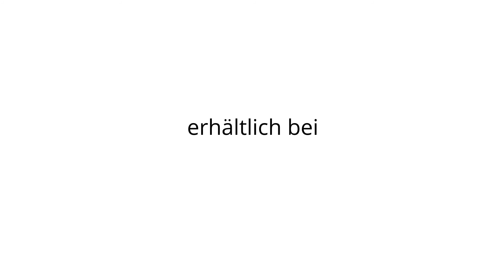SPLITBACK Schlafsofa mit Frej Holzarmlehnen von Innovation - mysofabed.de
Das Innovation Schlafsofa SPLITBACK FREJ mit Holzarmlehnen aus
schwarz gebeizten Eichenholz sorgt mit seinem einzigartigen Aussehen für sehr viel Aufmerksamkeit im jedem Wohnzimmer und kann auch abends als Schlafsofa mit einer Liegefläche von ca. 110x200 cm genutzt werden.

Der SPLITBACK Sessel von Innovation ist wunderbar vielseitig. Für sich alleine stellt er ein tolles Möbelstück dar. Kombinieren Sie einen SPLITBACK Sessel mit Holzarmlehnen mit einem SPLITBACK Sessel ohne Armlehnen, erhalten Sie durch Zusammenstellen der Sessel ein bequemes Gästebett für eine Person. Mit einem SPLITBACK Schlafsofa kombiniert können Sie sich zudem ein flexibles Ecksofa zusammenstellen.